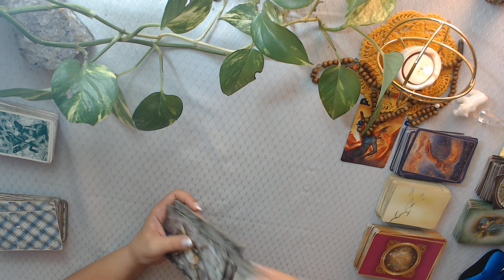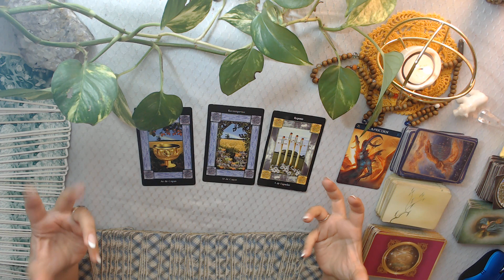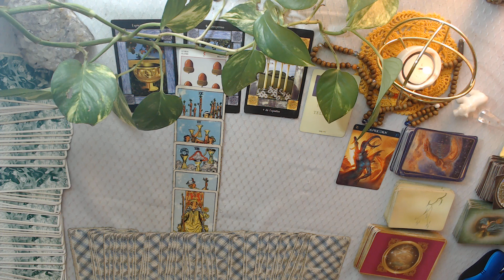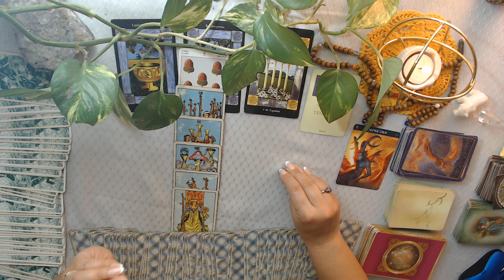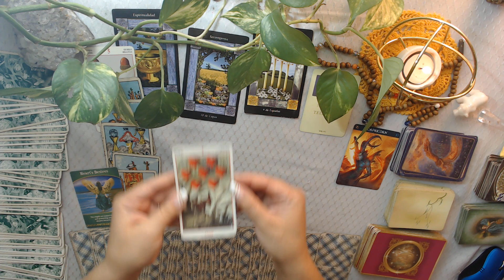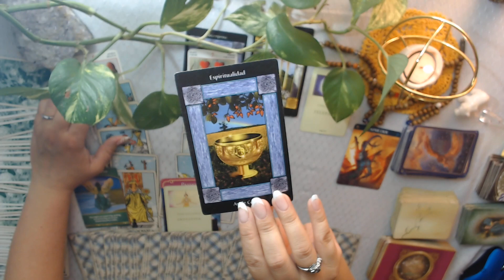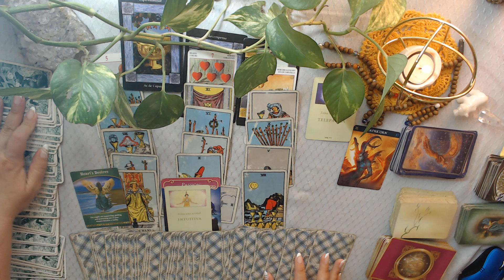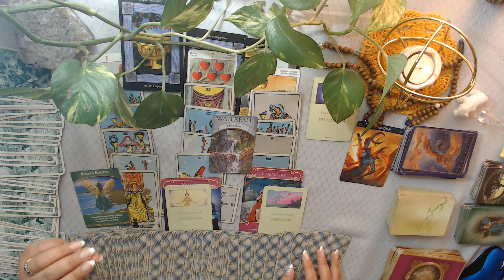CAPRICORNIO Felicidad y paz! Mensajes de fin de año diciembre tarot capricornio ♑😍😎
Predicciones amor para solteros, para parejas, economía, proyectos, procesos interiores de Diciembre. Lectura para sol, luna y ascendente en tu signo.

Si usas Instagram te invito a seguirme en esa red No uso face, twitter ni ninguna otra red social que este canal y ese insta.

Que en este fin de año la alegría sea tu mejor amiga, la paz tu consejera y tu designio interior tu guía.
Con cariño
L.